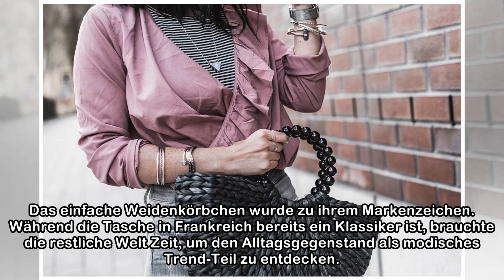Diese Strohtaschen ist der Sommertrend 2018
Wenn eine den Pariser Chic verkörpert, dann war es Schauspielerin Jane Birkin (71) in den Siebzigerjahren – und dies, obwohl die Stilikone gebürtige Britin ist. Noch ikonischer als ihr französischer «...